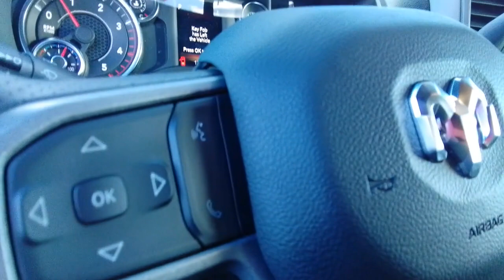2023 Ram 3500 Spokane, Spokane Valley, Post Falls, Deer Park, Airway Heights, WA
DELMONICO RED New 2023 Ram 3500 Tradesman available in Spokane, Washington at Dishman Dodge Ram Chrysler Jeep. Servicing the Spokane Valley, Post Falls, Deer Park, Airway Heights, WA area.

4WD CREW CAB 169
3.73 Axle Ratio|GVWR: 11,400 lbs|50 State Emissions|Manual Transfer Case|Part-Time Four-Wheel Drive|730CCA Maintenance-Free Battery w/Run Down Protection|180 Amp Alternator|Electronically controlled throttle|Tip start|Trailer Wiring Harness|4450# Maximum Payload|HD Shock Absorbers|Front Anti-Roll Bar|Hydraulic Power-Assist Steering|32 Gal. Fuel Tank|Single Stainless Steel Exhaust|Auto Locking Hubs|Multi-Link Front Suspension w/Coil Springs|Solid Axle Rear Suspension w/Leaf Springs|Mechanical Limited Slip Differential|Tires: LT275/70R18E BSW AS|Regular Box Style|Center Hub|18 steel spare wheel|Clearcoat Paint|Black Rear Step Bumper|Black Front Bumper w/2 Tow Hooks|Black Side Windows Trim and Black Front Windshield Trim|Black Door Handles|Manual Side Mirrors w/Convex Spotter|Manual Extendable Trailer Style Mirrors|Manual Folding Exterior Mirrors|Black Exterior Mirrors|Fixed Rear Window|Deep Tinted Glass|Galvanized Steel/Aluminum Panels|Black grille|Tailgate Rear Cargo Access|Auto On/Off Aero-Composite Halogen Daytime Running Headlamps w/Delay-Off|Cargo Lamp w/High Mount Stop Light|Perimeter/Approach Lights|Radio w/Seek-Scan, Clock, Aux Audio Input Jack, Voice Activation, Radio Data System and Uconnect External Memory Control|Streaming Audio|Integrated Roof Antenna|6 Speakers|GPS Antenna Input|Active Noise Control System|2 LCD Monitors In The Front|Driver Seat|Manual Adjust 4-Way Driver Seat|Passenger Seat|Manual Adjust 4-Way Front Passenger Seat|Front Facing Vinyl Rear Seat|Manual tilt steering column|Gauges -inc: Speedometer, Odometer, Voltmeter, Oil Pressure, Engine Coolant Temp, Tachometer, Oil Temperature, Transmission Fluid Temp, Engine Hour Meter and Trip Odometer|rear folding seat|Rear Cupholder|Compass|Proximity Key For Push Button Start Only|Cruise Control w/Steering Wheel Controls|HVAC -inc: Underseat Ducts and Console Ducts|Glove Box|Interior Trim -inc: Metal-Look Instrument Panel Insert and Chrome/Metal-Look Interior Accents|Full Cloth Headliner|Urethane Gear Shifter Material|Day-Night Rearview Mirror|Passenger Visor Vanity Mirror|2 12V DC Power Outlets|Partial Floor Console w/Storage, Mini Overhead Console and 2 12V DC Power Outlets|Front Map Lights|Fade-To-Off Interior Lighting|Full Vinyl/Rubber Floor Covering|Pickup Cargo Box Lights|Global Telematics Box Module (TBM)|Storage tray|For Details Visit DriveUconnect.com|Instrument Panel Bin, Dashboard Storage, Driver / Passenger And Rear Door Bins and 2nd Row Underseat Storage|Delayed Accessory Power|Systems Monitor|Outside Temp Gauge|Analog Appearance|Seats w/Vinyl Back Material|Armrests w/Storage|4 way front headrests|Front Armrest w/Cupholders|2 Way Rear Headrest Seat|Sentry Key Immobilizer|Air Filtration|Side Impact Beams|Dual Stage Driver And Passenger Seat-Mounted Side Airbags|Tire Specific Low Tire Pressure Warning|Dual Stage Driver And Passenger Front Airbags|Airbag Occupancy Sensor|Curtain 1st And 2nd Row Airbags|Rear child safety locks|Outboard Front Lap And Shoulder Safety Belts -inc: Rear Center 3 Point, Height Adjusters and Pretensioners